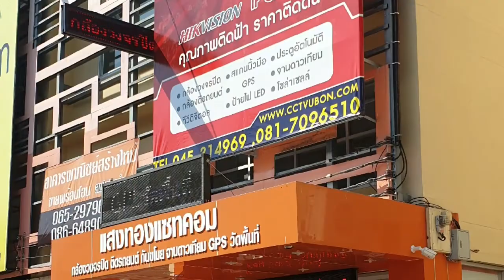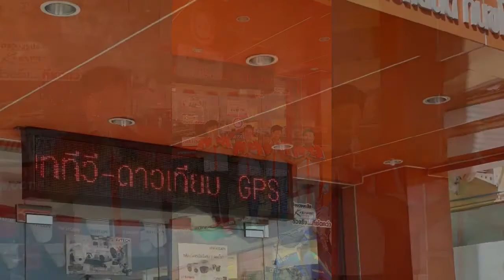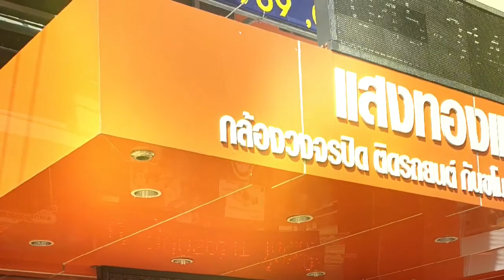ศูนย์บริการจำหน่ายติดตั้งกล้องวงจรปิด(2)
เราให้บริการจำหน่ายและติดตั้ง service แก้ไขระบบวางระบบออก แบบประเมินราคาวิเคราะห์หน้างาน พื้นที่ให้บริการ อุบล สุรินทร์ ศรีสะเกษ อำนาจ เจริญ ยโสธร ร้อยเอ็ด สารคาม ขอนแก่นมุกดาหาร บุรีรัมย์